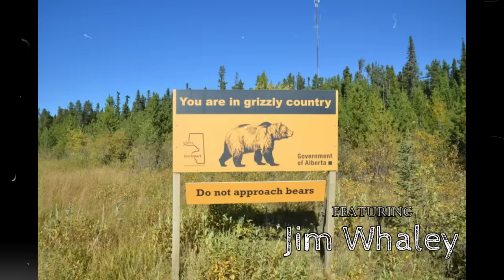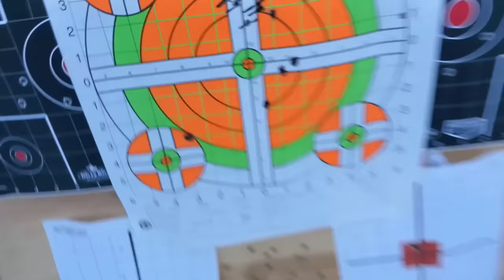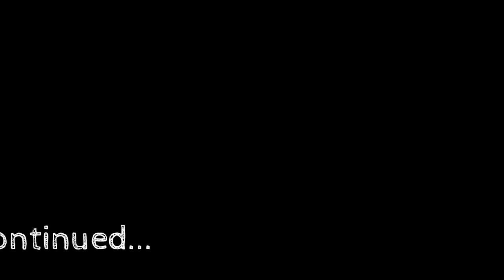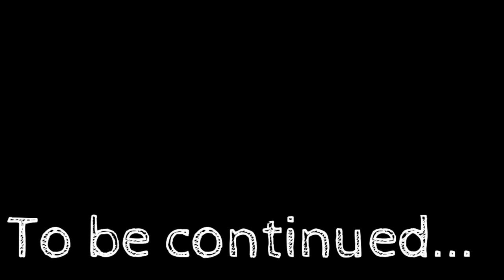Alberta Whitetail 2021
Hunting whitetail deer in west-central Alberta foothills.
There was a few bumps along the way, but overall just a great hunt.

Music licensed from Wondershare Filmora.